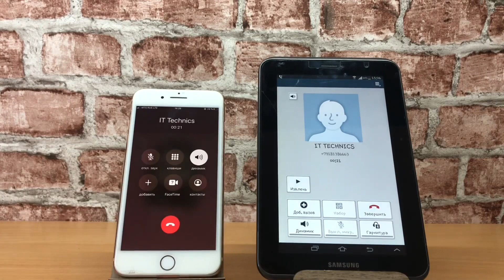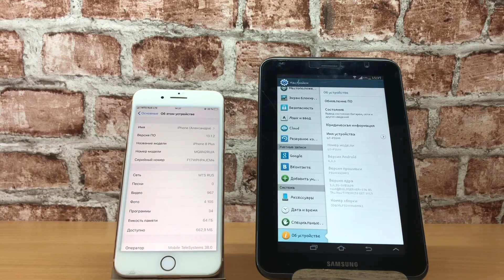incoming call iPhone 8PLUS calls Samsung Tab2/black vs white